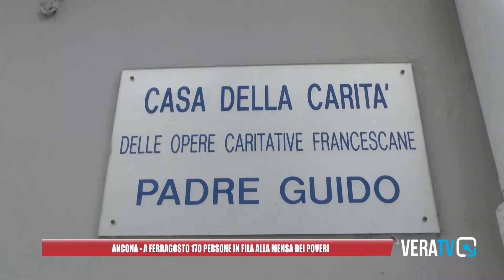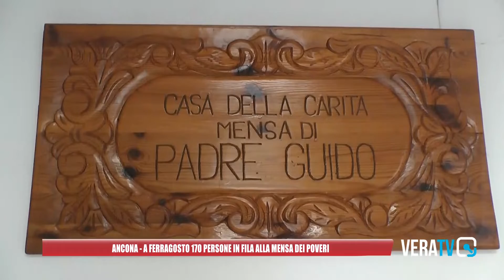Ancona, a Ferragosto 170 persone in fila alla mensa dei poveri